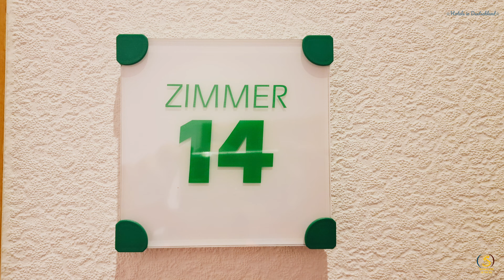Stichwehs Hotel am Bahnhof in Elze | Hotels in Deutschland 👍👍👍 | Einzelzimmer -,85 euro | 14.11.2022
Einzelzimmer -,85 euro
Stichweh's Hotel am Bahnhof
Video enhelt unbezhalte Werbung.
Ein tolles kleines Hotel.Hier wird Gastlichkeit groß geschrieben. Die Zimmer sind modern und geräumig.  Frühstücksauswahl vollkommen in Ordnung und hier kümmert man sich um seine Gäste.